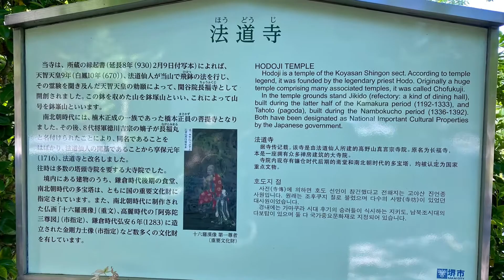法道寺 鉢ケ峯公園墓地 堺市